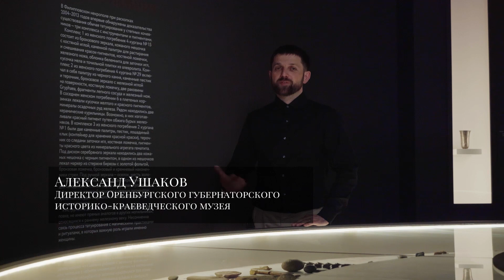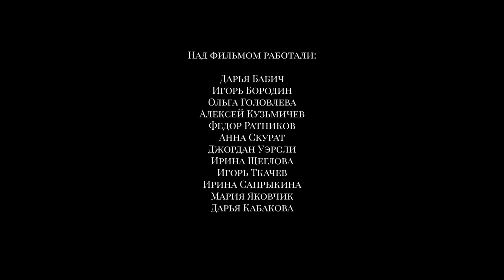Изучение и реставрация бисерной вышивки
1 июля в России отмечают день реставратора. В честь этой даты мы хотим рассказать вам о большом и важном проекте, участие в котором приняли реставраторы Пушкинского музея. Посмотрите небольшой фильм о том, как проходило изучение и реставрация двух полос полихромной узорной вышивки — это редкие объекты декора женского погребального костюма. Они были найдены в боковом погребении, обнаруженном в «царском» кургане 1 всемирно известного могильника, Филипповка 1 в Оренбургской области на Южном Урале. Проект объединил большое количество ученых, исследователей и искусствоведов. Об этапах исследования археологического костюма можно подробнее почитать на странице проекта. Там же можно посмотреть фото до реставрации и серию интервью с участниками

Благодаря кропотливой работе и колоссальным усилиям реставраторов, фрагменты вышивки, украшавшей плащ сарматской жрицы, можно увидеть на выставке «Золото сарматских вождей» в Главном здании Пушкинского музея. Это один из знаковых предметов выставки. После экспонирования вещь вернется в Оренбург и войдет в основной фонд Оренбургского губернаторского историко-краеведческого музея.